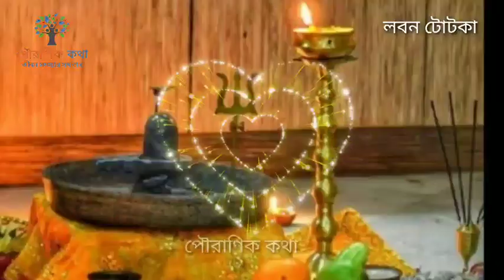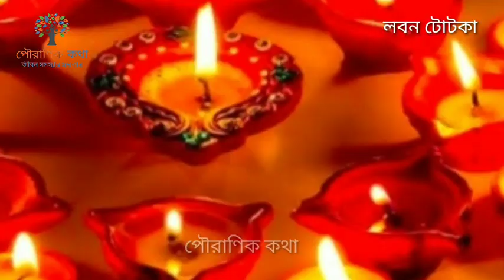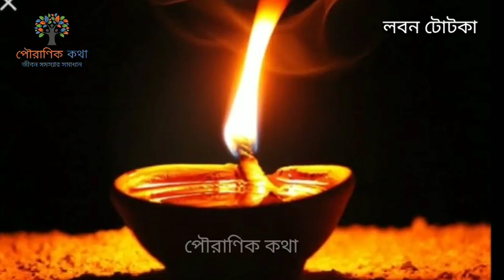শ্রাবণ মাসের লবণ দিয়ে করুন এই বিশেষ উপায়। অর্থ আসবে জলের মতো। লবণ টোটকা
লবনের চমৎকারী টোটকা, লবনের টোটকা, বাস্তুশাস্ত্র, bangla totka, bengali tips, vastu shastra tips, লবণ বাড়াবে শান্তি ও সম্পত্তি, জ্যোতির্বিদ্যা, নুনের টোটকা, লবনের অলৌকিক গুনাগুন, ফেংশুই